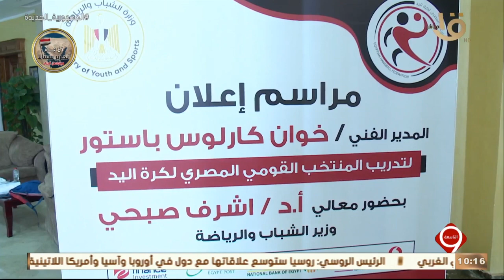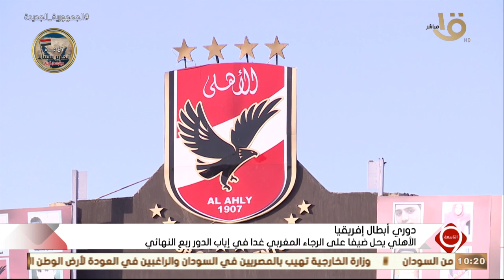مصر تتقدم رسميا بطلب استضافة كأس الأمم الإفريقية 2027 وحلقة 28-4-2023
التاسعة | مصر تتقدم رسميا بطلب استضافة كأس الأمم الإفريقية 2027 - كواليس تدريب منى زكي وأبطال " تحت الوصاية " على الصيد وحلقة 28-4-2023